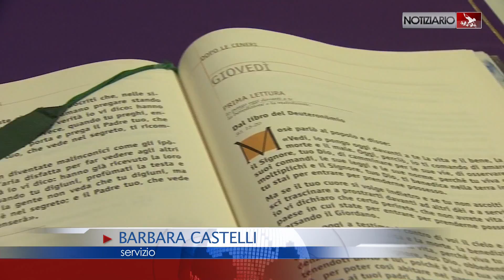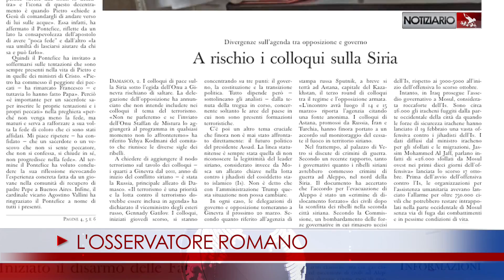NOTIZIARIO 02-03-2017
SEGUIRE CRISTO CROCIFISSO
La bussola del cristiano è seguire Cristo crocifisso, non un dio disincarnato, ma Dio fatto carne, che porta su di sé le piaghe dei nostri fratelli: così il Papa nella Messa del mattino a Casa Santa Marta.
PROGRESSO DELLA FEDE
Non vite sacerdotali a metà, né preti o vescovi che non si sentono peccatori e si chiudono “in sé”: ma esistenze mature attraverso una fede capace di generare “fede negli altri”. Così Papa Francesco nel suo discorso ai parroci di Roma incontrati, com’è tradizione a inizio Quaresima, nella Basilica di San Giovanni in Laterano. Prima della meditazione, il Pontefice ha confessato quindici dei sacerdoti presenti, intrattenendosi circa un’ora in confessionale.
TUTELARE IL PIANETA
“Estinzione biologica. Come salvare l'ambiente naturale da cui dipendiamo”, è il tema del seminario organizzato dalla Pontificia Accademia delle Scienze e dalla Pontificia Accademia delle Scienze Sociali, che si è concluso ieri, in Vaticano. Dagli scienziati l'appello a “seguire i principi morali chiaramente descritti Laudato Si’”, e l'impegno a lavorare insieme per costruire un mondo sostenibile, stabile e basato sulla giustizia sociale.
PASTORALE DELLA SALUTE
Nello spazio dell’approfondimento Mons. Arice ci offre una nuova riflessione sulla pastorale della salute a partire dalla definizione data dai Vescovi italiani: “La presenza della Chiesa per portare la luce e la grazie del Signore a coloro che soffrono e a quanti se ne prendono cura”.